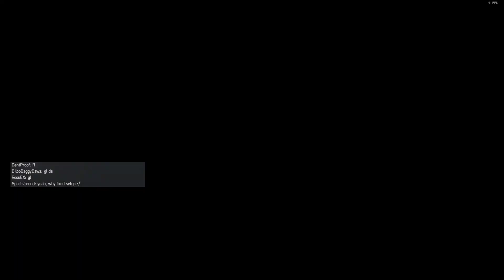Monday evening racing with the boys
GT3 - Laguna Seca
GT3 - Sportsland SUGO
GT3 - Barcelona